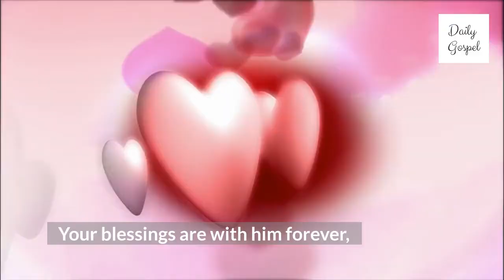Psalm 21 Praise for Victory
The king is glad, O Lord, because you gave him strength;
he rejoices because you made him victorious.
You have given him his heart's desire;
you have answered his request.
You came to him with great blessings
and set a crown of gold on his head.
He asked for life, and you gave it,
a long and lasting life.
His glory is great because of your help;
you have given him fame and majesty.
Your blessings are with him forever,
and your presence fills him with joy.
The king trusts in the Lord Almighty;
and because of the Lord's constant love
he will always be secure.
The king will capture all his enemies;
he will capture everyone who hates him.
He will destroy them like a blazing fire
when he appears.
The Lord will devour them in his anger,
and fire will consume them.
None of their descendants will survive;
the king will kill them all.
They make their plans, and plot against him,
but they will not succeed.
He will shoot his arrows at them
and make them turn and run.
We praise you, Lord, for your great strength!
We will sing and praise your power

Scripture taken from the Bible Context from the Good News Translation (GNT)